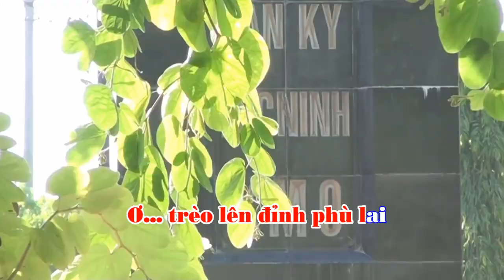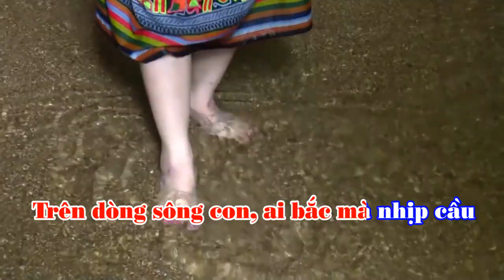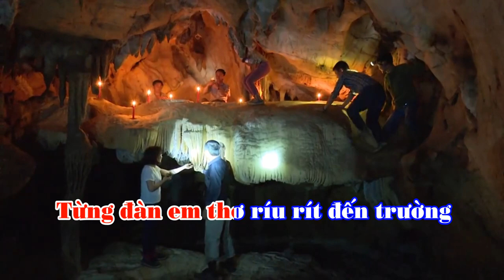Về thăm quê mẹ tân kỳ I Karaoke I Giọng nữ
Mọi người giúp kênh của Bảo hân đạt 100k sub nhé mọi người
Ca khúc: Về thăm quê mẹ tân kỳ
Sáng tác: Hồ Hữu Thới
Beat Karaoke: Bảo Hân official
❤ Chúc mọi người hát karaoke vui vẻ.
❤ Hãy đóng góp ý kiến của mình nhé.